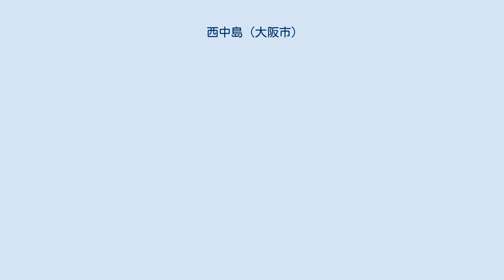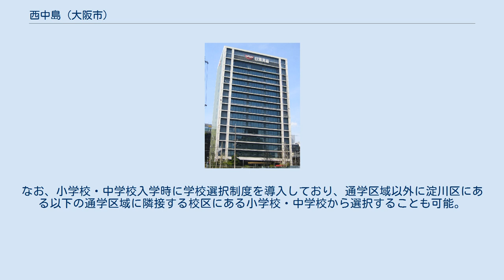西中島 (大阪市)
淀川区の町・字
日本 」 大阪府 」 大阪市 」 淀川区 」 西中島 西中島（にしなかじま）は、大阪府大阪市淀川区の町名。
現行行政地名は西中島一丁目から西中島七丁目。
新大阪駅および同駅南側を含む地域である。
 本項では町名の由来となった、かつての西成郡西中島町（にしなかじまちょう）についても述べる。
 北は宮原、東は東中島、西淡路、柴島、南は豊崎、西は木川東に囲まれた地域である。
 町名は、大阪市編入以前の西成郡西中島町に由来する。
中島の地名は神崎川と大川に挟まれた地域を指し、このうち中津川（おおむね新淀川）以南を南中島、同以北の上流側（東部）を上中島、下流側（西部）を下中島と称した。
当地域は下中島の西南部に位置する。
 『大日本篤農家名鑑』によれば西中島村の篤農家は「石原亀太郎、小中英三、石原延太郎、行俊藤平、今田磐」などがいた。
 本社を置く企業 日清食品グループ大阪本社 事業所 2016年（平成28年）現在の経済センサス調査による事業所数と従業員数は以下の通りである。
 2019年（令和元年）9月30日現在の世帯数と人口は以下の通りである。
なお、小学校・中学校入学時に学校選択制度を導入しており、通学区域以外に淀川区にある以下の通学区域に隣接する校区にある小学校・中学校から選択することも可能。
 地域の路線バスは大阪シティバスの運行エリアになる。
 また、新大阪駅には高速バスやリムジンバス、大阪国際空港へ向かう阪急バス（一般路線バス）も発着している。
 西中島町に関するカテゴリ: